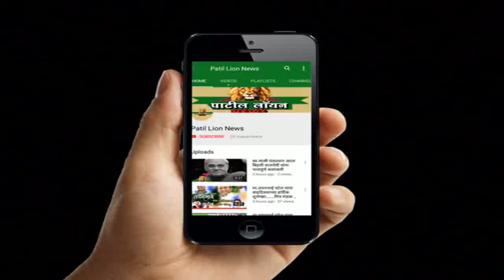शिरपूर : बेघर लोकांना हक्काची घरे मिळतील : बबनरावजी चौधरी